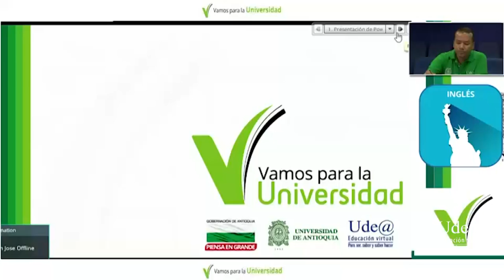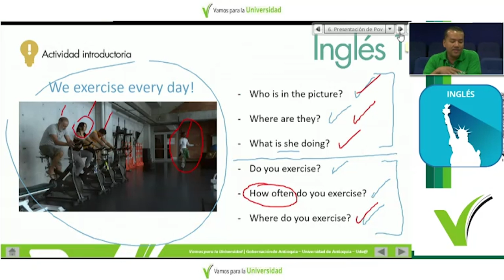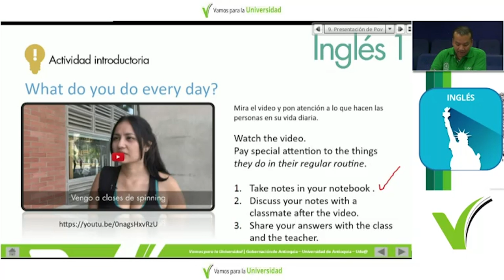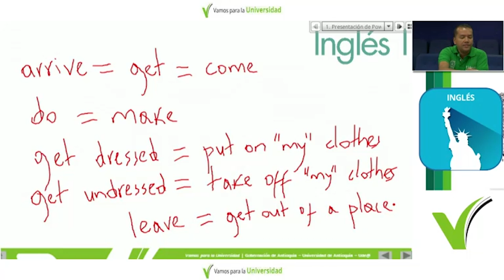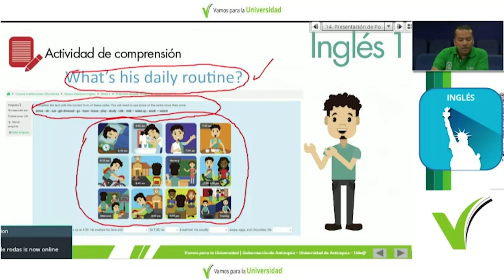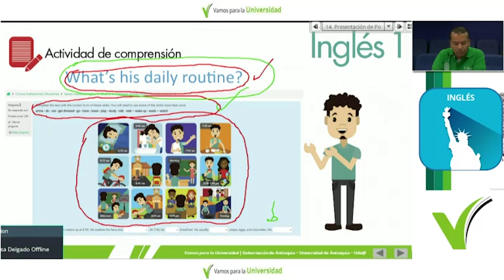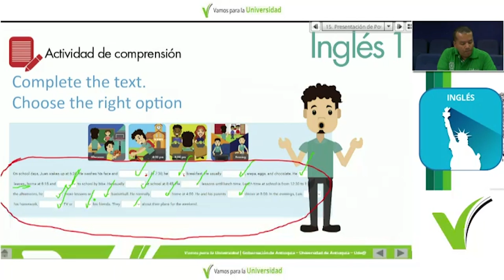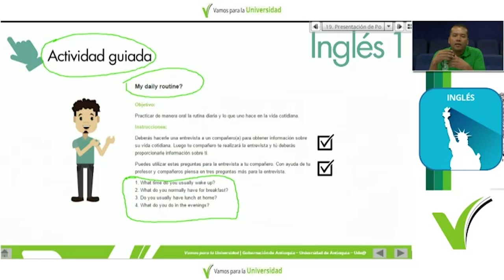Inglés 1- CLASE 7 (Arlinton Galeano) Do you train here? What do you do every day?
Curso de Ingles 1
Unidad 1 - Week 4
This is me. Introducing Myself
Título: Session 1 Do you train here? What do you do every day?
Temas: Describir los hábitos o rutinas que las personas tenemos en nuestra vida cotidiana - Contrastar la descripción de hábitos o rutinas con actividades en progreso al momento de hablar - Realizar la primera actividad de creación para demostrar lo aprendido en la unidad 1
Docente: Arlinton Galeano
Producido por: Ude@, Departamento de Recursos y Apoyos Informáticos -DRAI-